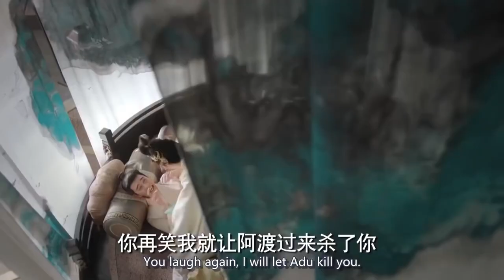Forced kiss!I take care of the prince, but he takes the advantage of me| ep38-1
ep 38
2019 Best Chinese ancient drama
[ Goodbye My Princess ]
It tells the story of  Xiaofeng, who is the western state’s the ninth princess, her emotional entanglement between  Li Chengyin who is the fifth prince of Li Dynasty.At first, you might think it's just typical historical drama, but it really isn't. The main character is head strong, independent, but sweet and innocent at the same time.

I made these clips in order, and the plot clips I cut are also easy to get for you, so you can easily enjoy the wonderful clips of this drama  in MM dramaclips channel. Last but not least, I directly add English subtitles! Then you can directly see the bilingual subtitles with English and Chinese~ I hope you will like it and enjoy!

These Chinese drama I thought you will also like it!